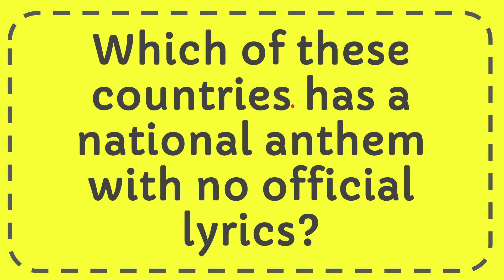Which of these countries has a national anthem with no official lyrics?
Which of these countries has a national anthem with no official lyrics? NEW VIDEO#